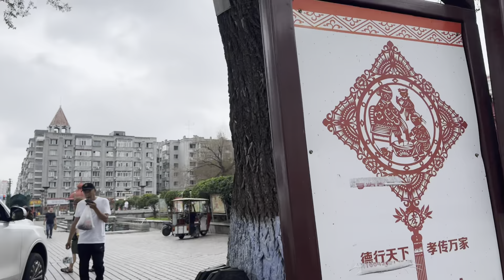Китай: выбрались в Харбин, гуляем по набережной Сунгари, пробуем китайский самовар.